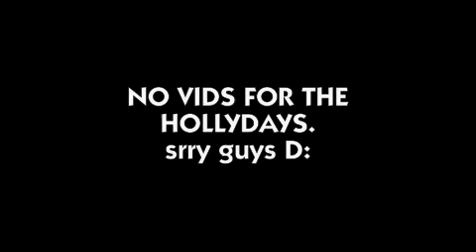no vids for the hollydays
srry guys